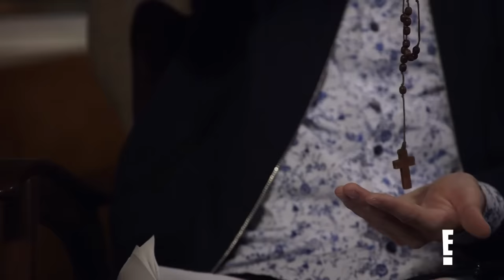Will Padma Lakshmi's Late Lover Approve of Her New Flame? Tyler Henry Says... | Hollywood Medium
"Hollywood Medium" Tyler Henry connects "Top Chef's" Padma Lakshmi to late lover Teddy Forstmann and helps bring her mind to ease after asking if Teddy gives her his blessing to move on. Watch!